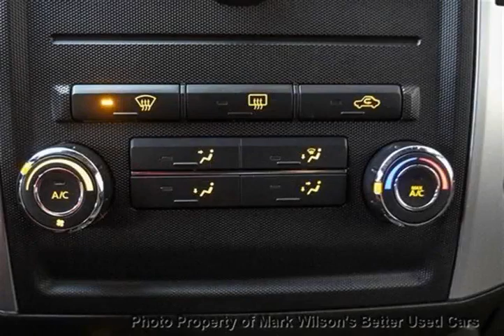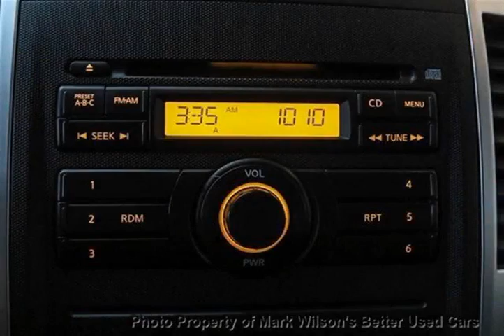Mark Wilsons Better Used Cars - 2012 Nissan Xterra 4WD POWER PACKAGE! ROOF RACK! ALLOYS! KEYLES...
Mark Wilsons Better Used Cars - 2012 Nissan Xterra 4WD POWER PACKAGE! ROOF RACK! ALLOYS! KEYLESS ENTR A-CC505457